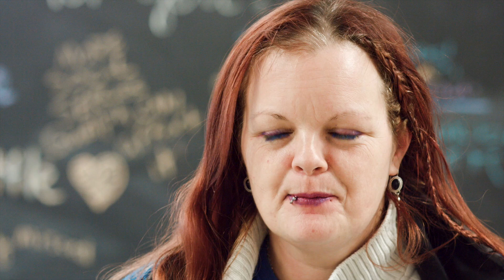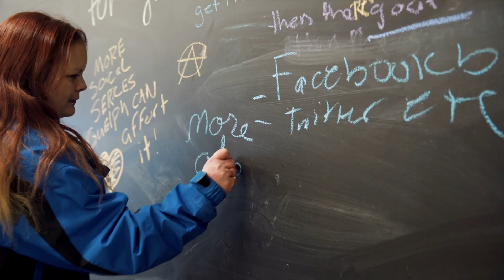Guelph Community Plan stories: Stories from Guelph’s Drop In Centre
Stories about what people love about Guelph and what could improve.